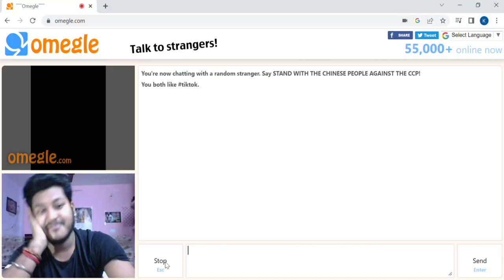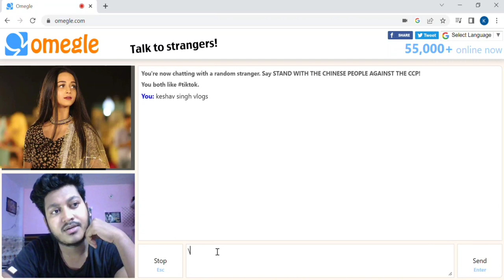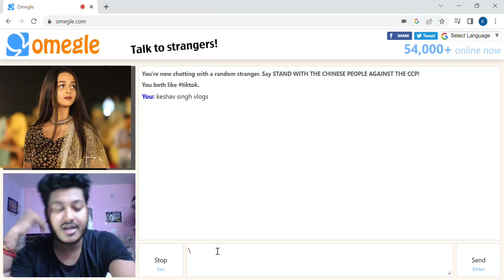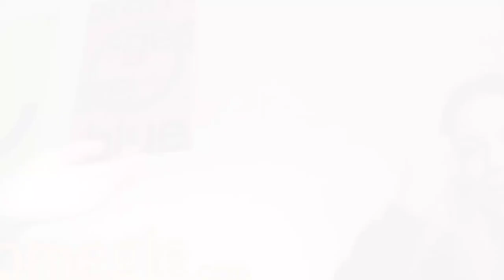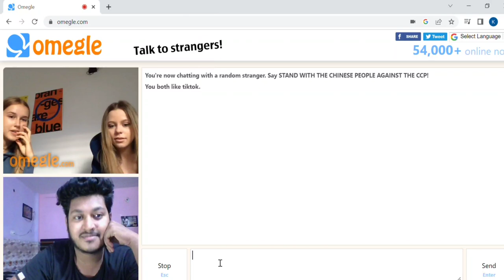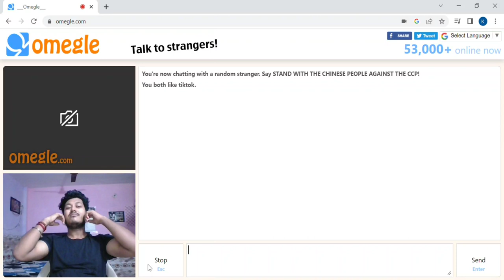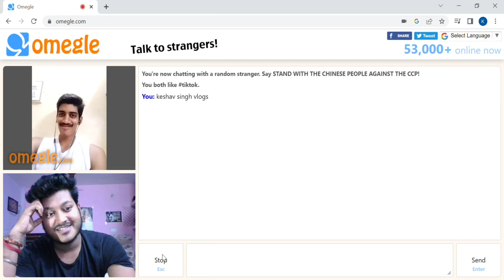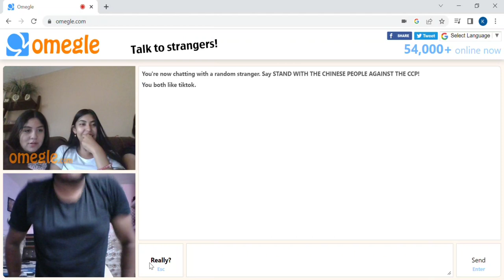NEVER MESS WITH INDIAN😍SHE WANT'S TO COME INDIA☺️💖 PAKISTAN ROAST@adarshuc